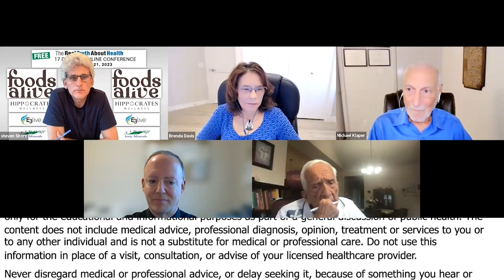Debunking the Myths: The Truth About Carbohydrates and Human Health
In this enlightening discussion, renowned health experts Michael Klaper, M.D., Alan Goldhamer, D.C., T. Colin Campbell, Ph.D., and Brenda Davis, R.D., dissect the common misconceptions surrounding carbohydrates and human diet. They emphasize the pivotal role that whole plant-based foods, rich in complex carbohydrates, play in maintaining optimal health. Drawing from a wealth of experience and scientific evidence, they highlight the anti-inflammatory properties and numerous health benefits of a high carbohydrate diet when based on whole plant foods, contrasting it sharply with the detrimental effects of a diet centered on refined carbohydrates. Join them as they provide a nuanced view of carbohydrate consumption and underscore the importance of differentiating between refined and whole, plant-based carbohydrates.

00:00 Disagreement on High Fat Diet and Defense of Carbohydrate Consumption
02:19 Critique of the High Carbohydrate Diet Study and Defense of Plant-Based Diets
05:25 Broadening the Discussion to Include Protein and a Critique of Refined Carbohydrates
08:44 Differences Between Refined Carbohydrate Diets and Whole Plant Food Diets